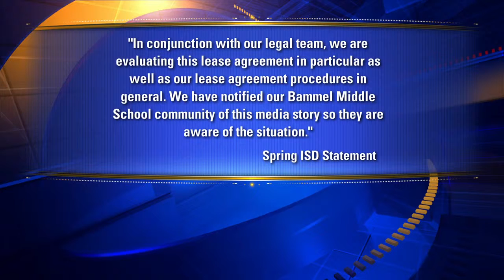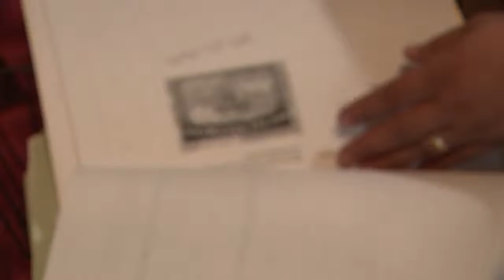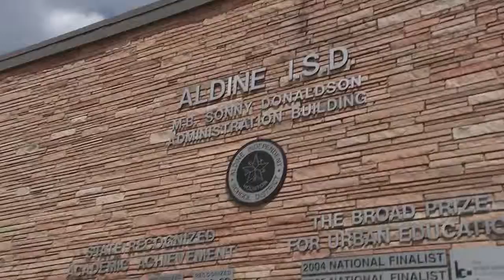Ashley Johnson Fall 2015 Reel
Looking for a reporter who brings you a strong lede story?  I'm known for exclusive and enterprise pieces you can't find on any other station.  My strong people skills allow me to be versatile in all settings.